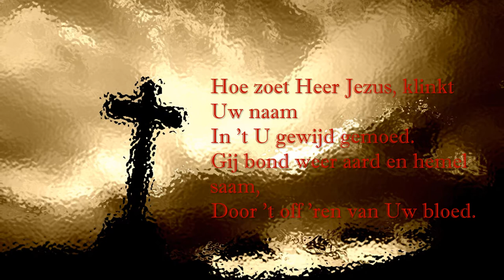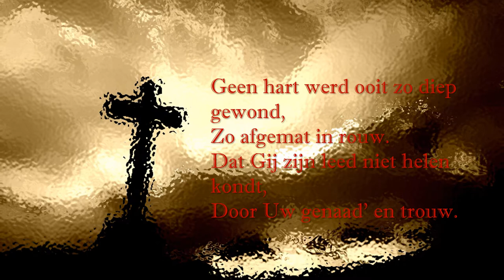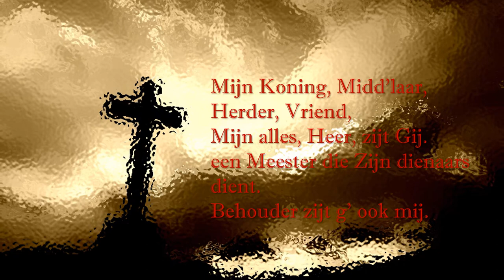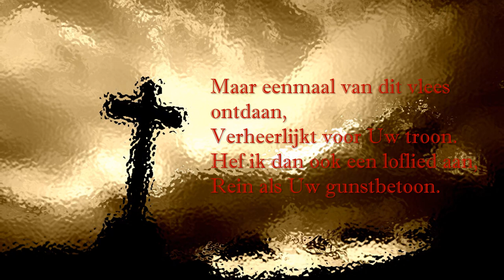Hoe zoet Heer Jezus klinkt Uw naam (Johannes de Heer 295)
Bron: Johannes de Heer bundel 295

Hoe zoet Heer Jezus, klinkt Uw naam
In ’t U gewijd gemoed.
Gij bond weer aard en hemel saam,
Door ’t off ’ren van Uw bloed.

Geen hart werd ooit zo diep gewond,
Zo afgemat in rouw.
Dat Gij zijn leed niet helen kondt,
Door Uw genaad’ en trouw.

De rots, waarop onwankelbaar
In nood en strijd ik sta.
Is tot in ’t allerbangst gevaar.
Mijn Heiland, Uw gena.

Mijn Koning, Midd’laar, Herder, Vriend,
Mijn alles, Heer, zijt Gij.
een Meester die Zijn dienaars dient.
Behouder zijt g’ ook mij.

Nooit breng ik U naar waarde dank,
Als ik Uw kruis aanschouw.
Hoe koud en zwak toch blijft de klank,
Mijns loflieds op Uw trouw.

Maar eenmaal van dit vlees ontdaan,
Verheerlijkt voor Uw troon.
Hef ik dan ook een loflied aan,
Rein als Uw gunstbetoon.